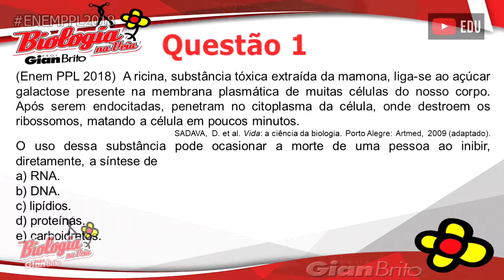Ribossomo na prova do Enem PPL 2018- QUESTÃO 1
Neste vídeo o Prof. Gian Brito responde a questão 1 da lista 28 do Canal Biologia na Veia. Trata-se de uma questão da prova do ENEM PPL 2018.

Recomendamos que os alunos baixem as questões dessa prova no tópico SOBRE da barra de tarefas do nosso canal e respondam antes de assistir às resoluções.

Postaremos nessa playlist as resoluções das 15 questões de biologia dessa prova.

1. (Enem PPL 2018)  A ricina, substância tóxica extraída da mamona, liga-se ao açúcar galactose presente na membrana plasmática de muitas células do nosso corpo. Após serem endocitadas, penetram no citoplasma da célula, onde destroem os ribossomos, matando a célula em poucos minutos.

SADAVA, D. et al. Vida: a ciência da biologia. Porto Alegre: Artmed, 2009 (adaptado).

O uso dessa substância pode ocasionar a morte de uma pessoa ao inibir, diretamente, a síntese de
a) RNA.
b) DNA.
c) lipídios.
d) proteínas.
e) carboidratos.

Gostou da resolução?

Assista também:

RESOLUÇÃO DA PROVA DO ENEM DE 2018 (BIOLOGIA)

RESOLUÇÃO DA PROVA DO ENEM DE 2017 (BIOLOGIA)

RESOLUÇÃO DA PROVA DO ENEM PPL 2016 (BIOLOGIA)

Prof. Gian Brito
Doutorando em Biotecnologia Agropecuária
Mestre em Ciências
Bacharel em Odontologia
Licenciado em Biologia
(leciona, em Alagoas, a disciplina de Biologia desde 1999)